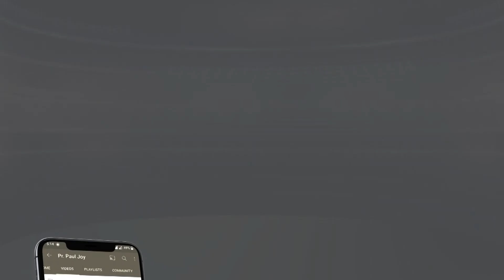ಯಾವುದಕ್ಕೂ ಚಿಂತಿಸಬೇಡಿ | Do not be anxious about anything | ಆತ್ಮಿಕ ಕಥೆ | SPIRITUAL STORIES KANNADA